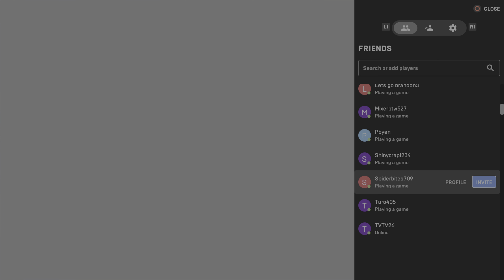Fall Guys Free For All Win